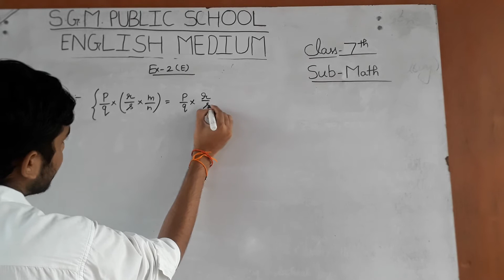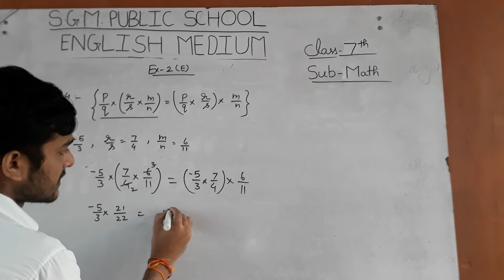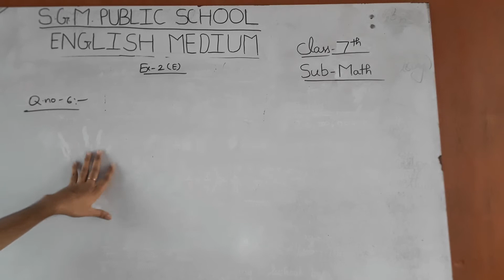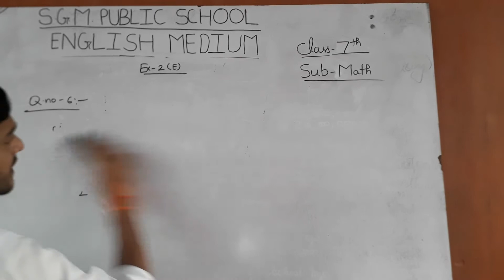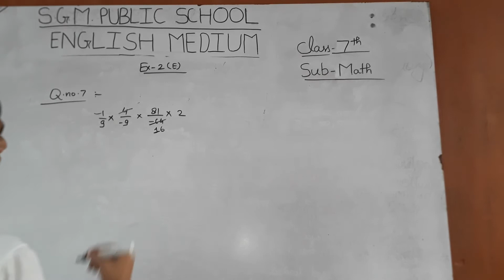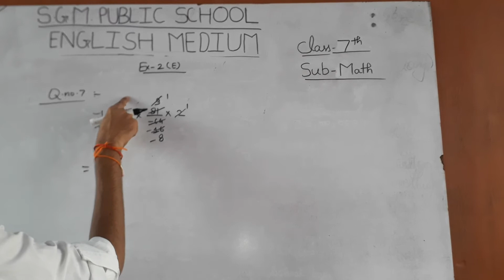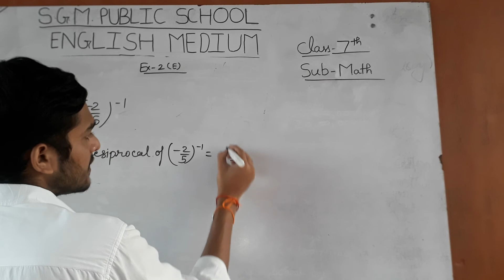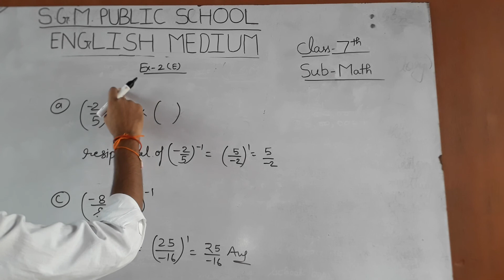Class 7 math